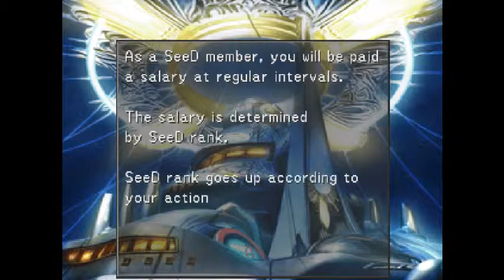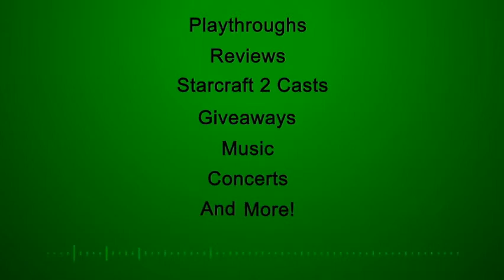Final Fantasy VIII Walkthrough - 007 PARRR-TEH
Its Party time in Balamb garden, will someone get to drunk and have pasty sex with squall? find out this episode :D